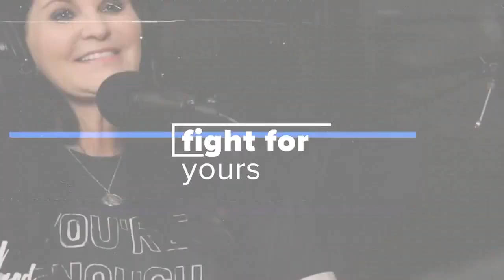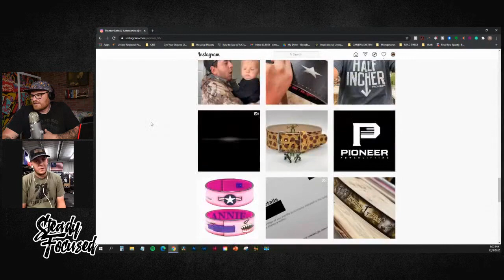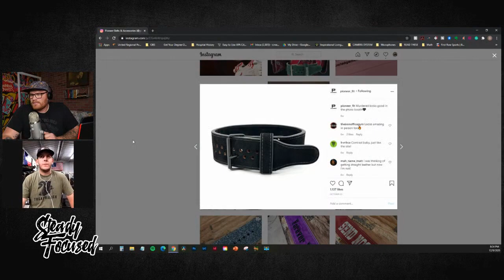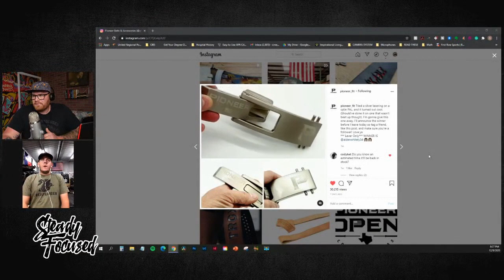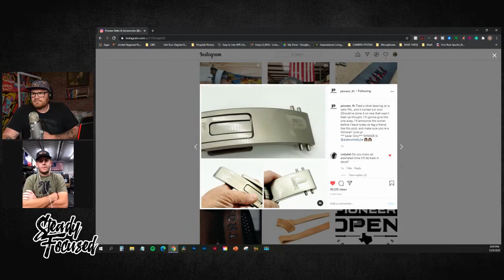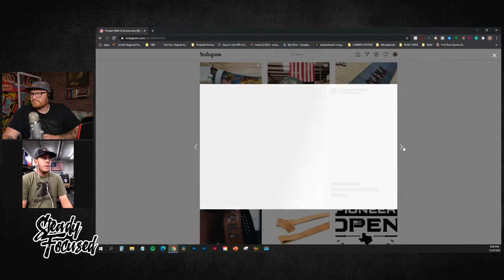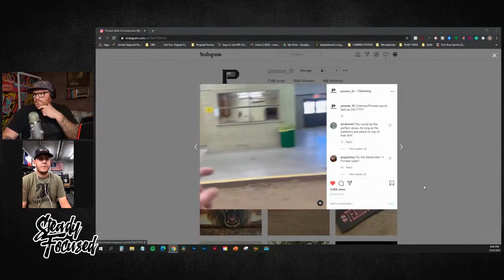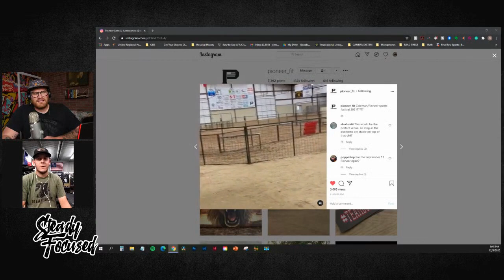Pioneer Belts Matt Hadden Interview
Pioneer belts have become synonymous with unmatched quality and dependability in the powerlifting and weightlifting community. Their belts have been trusted and used by some of the strongest humans on earth during world-record-setting lifts... I'm talking 1,000+ pound squats.

Matt Hadden is the president of Pioneer Belts (General Leathercraft Mfg.), a 3rd generation family-owned and operated business that services lifters around the world - all from their small town in central Texas.

Come behind the scenes with us as we discuss the 40+ year history of Pioneer Belts, how they utilized social media to gain worldwide attention, innovation, hardships, and the importance of putting in the work!

We talk about the invention of the Pioneer Cut Belts as well as the Pioneer Adustable Lever!